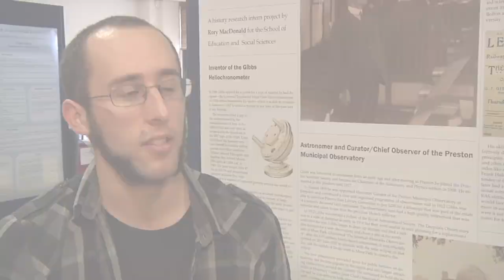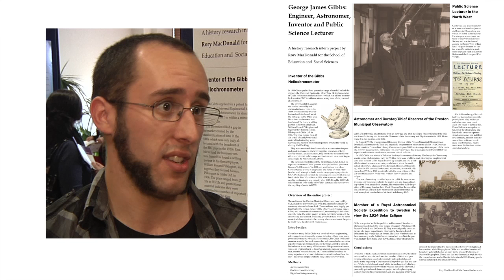Rory MacDonald - URIS 2011 - UCLan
Rory MacDonald  talks about his project, 'George James Gibbs: Engineer, Astronomer, Inventor and Public Science Lecturer' at the 2011 Undergraduate Research Internship Scheme Poster Event, at the University of Central Lancashire.

Fifty research projects were undertaken by student interns on UCLan's highly popular Undergraduate Research Internship Scheme.

The students, who were drawn from 14 Schools across the University, spent up to 10 weeks working on a wide variety of academic projects which covered the arts, sciences, health and business.

The Scheme, is co-ordinated by UCLan's Centre for Research-informed Teaching and funded by HEFCE.

The undergraduate research initiative plays a leading role in the work of UCLan's Centre for Research-Informed Teaching.